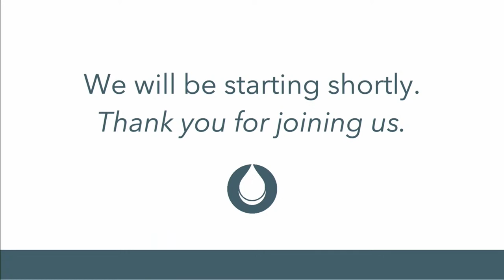Faith Full (Part 2) | Pastor Fred McCarthy